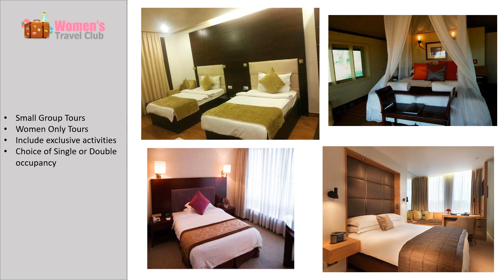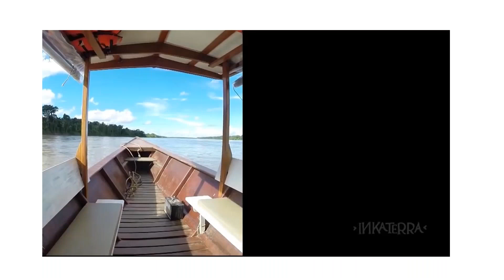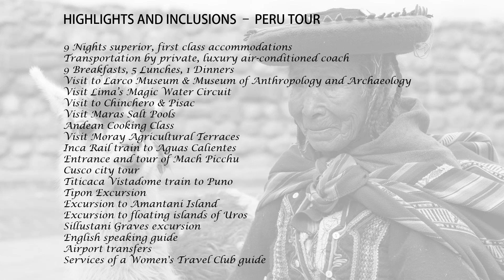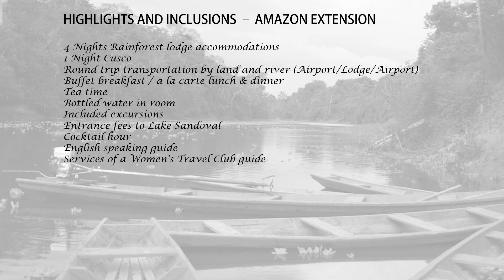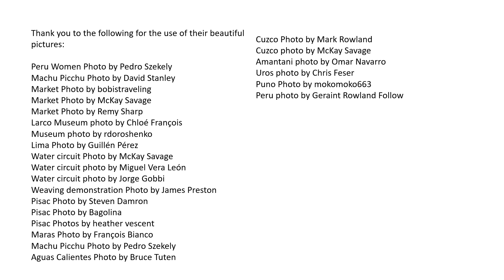Peru & Machu Picchu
Join the Women's Travel Club team as they give an indepth look at our upcoming tour to Peru.  This fabulous tour includes Machu Picchu, Lake Titicaca and an Amazon extension.